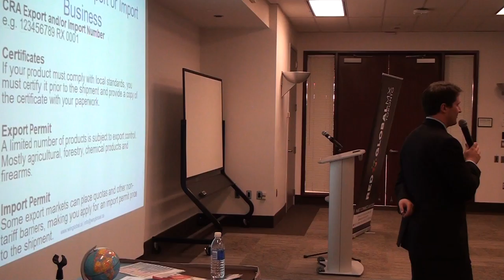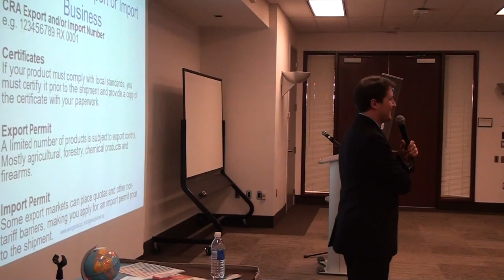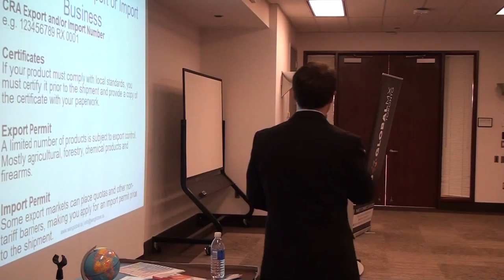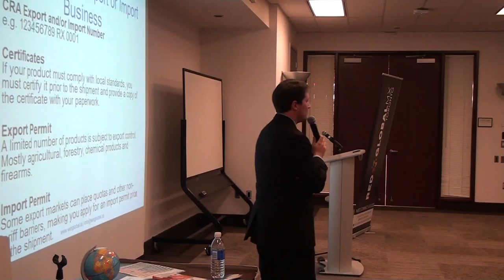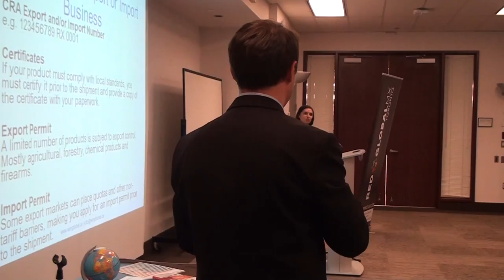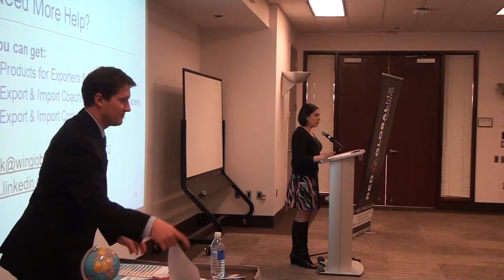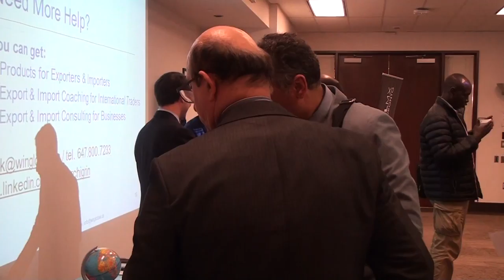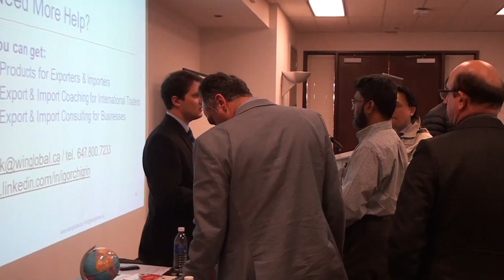Export & Import Intensive Bootcamp, Part 11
Enroll in an e-training 6-FIGURE EXPORT & IMPORT BUSINESS IN 12 MONTHS now Conducted on April 24, 2018 in Toronto, Canada